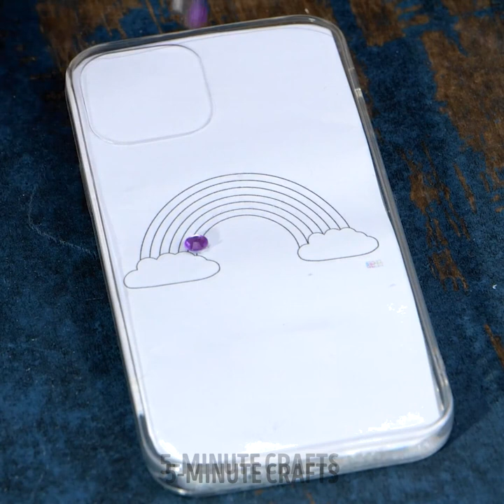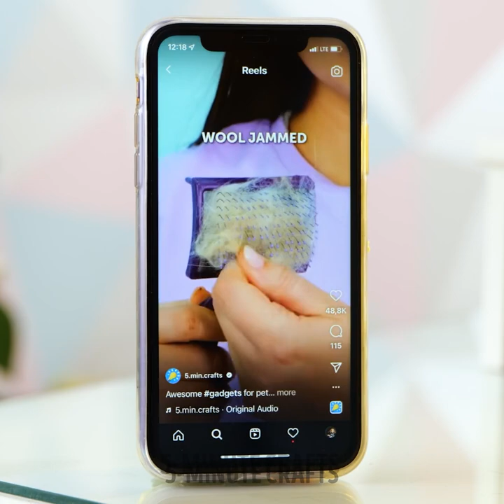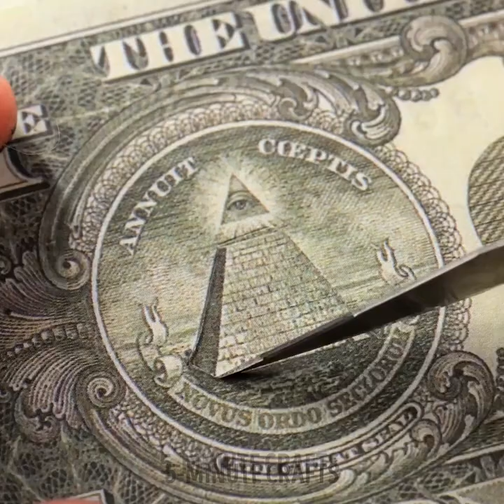DIY Phone Cases and Decor You Can Make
TIMESTAMPS
0:01 Cool Flower And Butterfly Phone Case DIY
0:28 Glue Gun Phone Case DIY
0:40 Easy Pom Pom Phone Case Idea